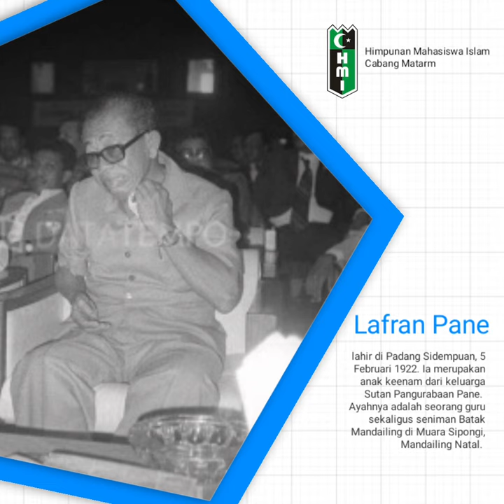Profil Singkat Lafran Pane Pendiri HMI